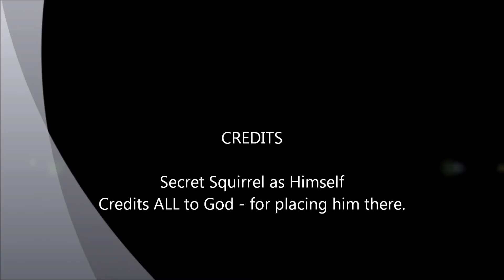Secret Squirrel 8th May 2014 ( an older upload)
Secret Squirrel 8th May 2014
This is an older upload of oe of God's little creations :)
In North Wales UK we also have the fast dissaperaing Red Squirrels in certain places.